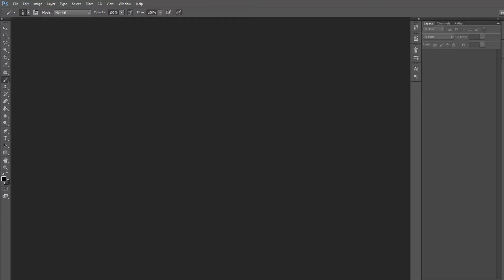200 Subs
I'm such an artist~